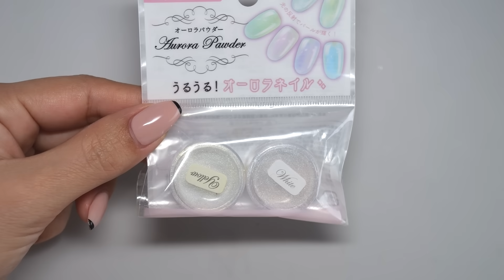マグネットジェルでキルティングネイル【ネイリストASKA】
🌸マグネットネイルの磁石の当て方を変えるだけで10種類の模様を作る方法

今回の動画はマグネットジェルで作る
キルティングネイルの作り方をご紹介します💅

マグネットジェルとオーロラパウダーを使うことで、
光に当たった時の輝き方が何倍にも増して、
より一層輝いて見えますよ✨

動画の最後では上級者向けの一手間加えたやり方も
ご紹介していますので

👇使用材料はコチラ👇
１、キャンドゥ　マグアートジェル　メープルローズ
２、セリア　ノンワイプトップコート
３、セリア　ノンワイプマットコート
４、セリア　ベースコート
５、セリア　アイシングジェル
６、セリア　オーロラパウダー　イエロー
７、セリア　ゴールドブリオン
８、ダイソー　ライン筆
９、ダイソー　ネイルライト
１０、ネイルチップ　バレリーナ

● 00:00 イントロ
● 00:45 下地のカラーを塗る
● 02:38 トップコートを塗る
● 03:01 オーロラパウダーを擦り付ける
● 03:45 ブリオンをのせる
● 04:56マットコートを塗る
● 05:23 キルティング模様を描く
● 07:52 完成

nail art
nail design